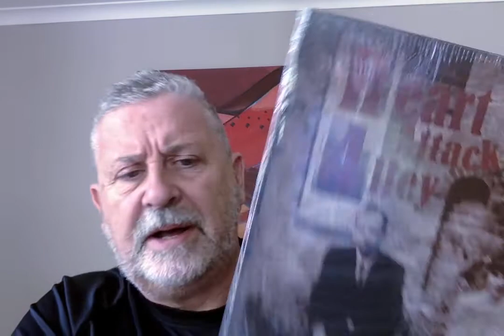Pdubyah on Beer and Me is drinking a 2015 Epicurean Coffee and Fig Oatmeal Stout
Madness - a beer from 2015 -the. Epicurean Coffee and Fig Oatmeal Stout.

Hopefully time has worked some magic and not made a disaster